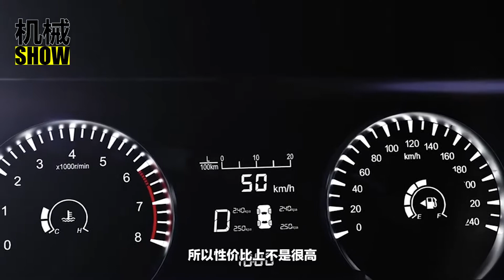銷量最“丟人”的B級車，降到7.68萬也沒人願意多看它一眼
如今的汽車市場，價格是影響銷量的主要因素之一，一些原本銷量不太好的車會通過降低售價的方式達到促銷目的，有的質量還不錯的車通過這樣的手段可以提高銷量，但有的車，價格大降依舊沒人買，就比如說力帆820這款車，降到7.68萬也無人問津。被人稱作最“丟人”的B級車。